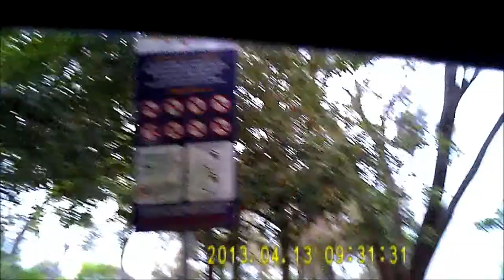mornington peninsular-walk from somers to sandy point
view of one best spots on the Victorian coastline taken with a set of video glasses-could be better-hat blocked the first bit-will do it again -soon